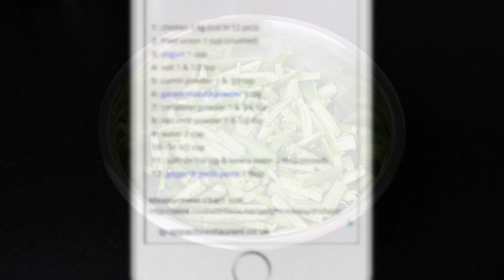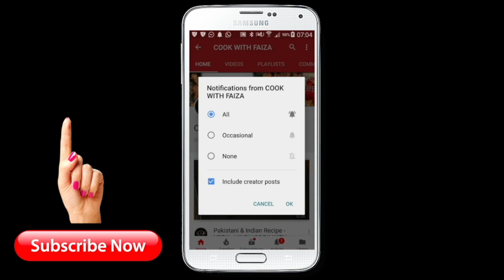Kurkuri Bhindi || Crispy Bhindi || How To Make Kurkuri Bhindi || Bhindi Fry in Urdu | Hindi By Faiza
Kurkuri Bhindi || Crispy Bhindi || How To Make Kurkuri Bhindi || Bhindi Fry in Urdu | Hindi || Kurkuri Bhindi Banane Ki Recipe By Cook With Faiza

برائے مہربانی مکمل لکھی ہوئی ریسپی کے لیے آپ ہماری ویب سائٹ پے چیک کریں, یا پھر ہماری App ڈاون لوڈ کر لیں

फ़ैज़ा  की पूरी लिखित रेसिपी के लिए, कृपया हमारी वेबसाइट से जुड़ें या नीचे दिए गए ऐप लिंक को डाउनलोड करें

S U B S C R I B E     M Y     C H A N N E L     F O R     N E W     V I D E O S     N O T I F I C A T I O N S :

S U B S C R I B E   T O   M Y     Y O U T U B E    C H A N N E L :

P L A Y L I S T S   O F   C O O K   W I T H   FAIZA

R a m z a n   P a k w a a n

D e s s e r t s,   S w e e t   D i s h   &   D r i n k s:

M E A T,   C H I C K E N,   F I S H   &   E G G S:

C h u t n e y,   R a i t a   &   S a l a d:

N a a n,   R o t i,   P a r a t h a,   P o o r i   &   D o u g h: